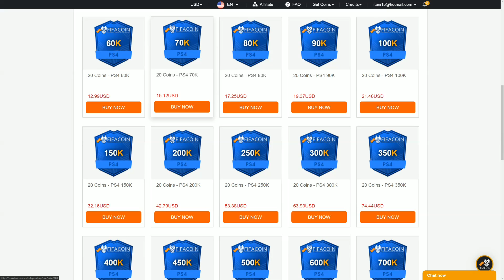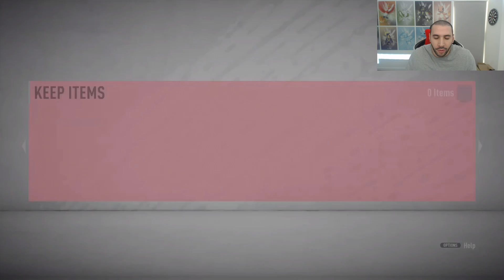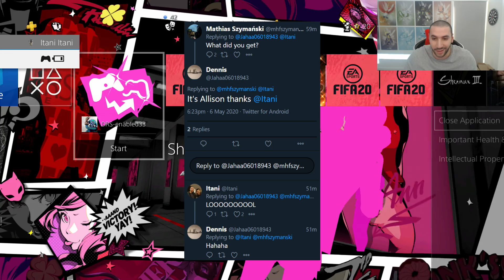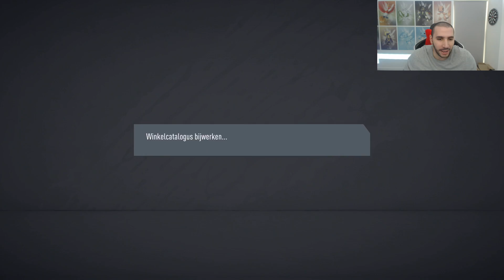13X PREMIER LEAGUE TOTS PLAYER PACKS! FIFA 20 ULTIMATE TEAM